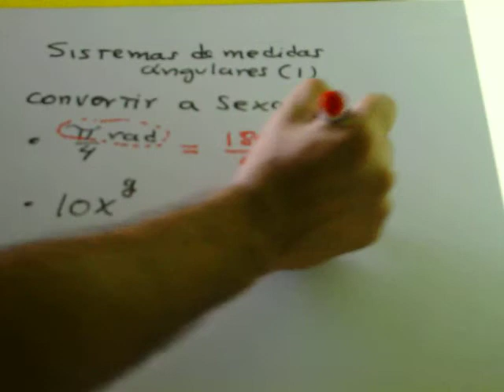sistemas de medidas angulares -1.2